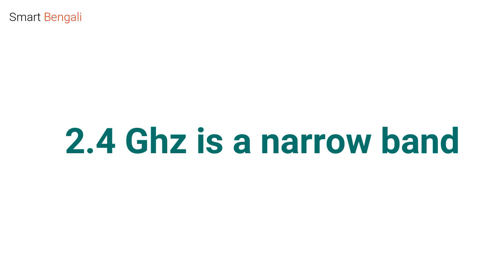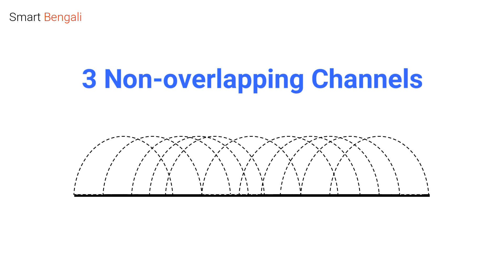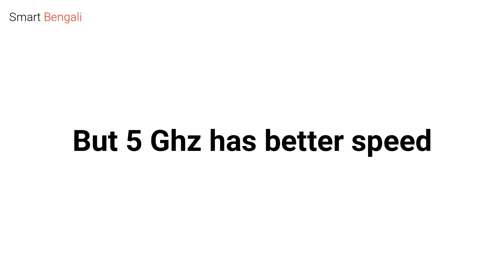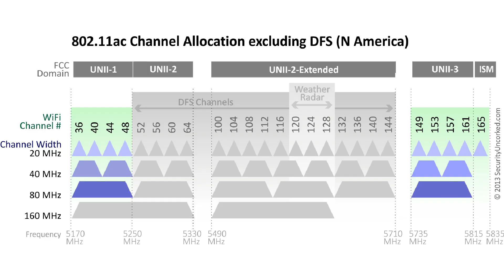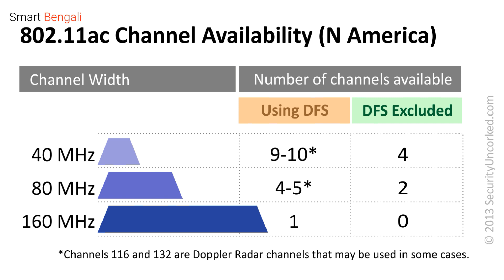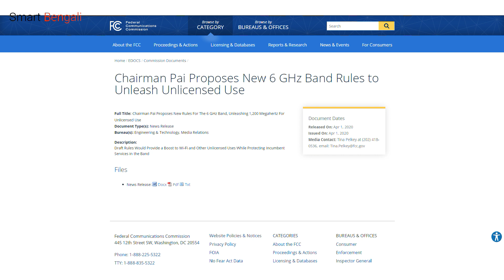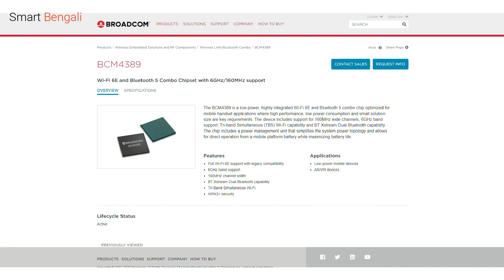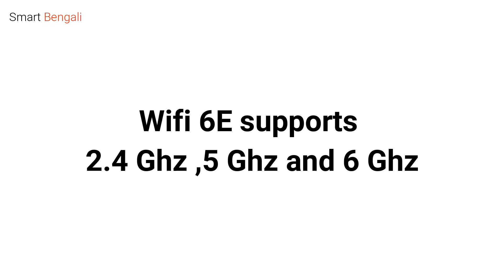6GHz Wifi band is coming -What is wifi 6E?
A huge change is coming to the wifi world ! A new wifi band wifi6E is announced !
This will be our new 6Ghz frequency band for router and other wifi devices.In this video i have explained what is wifi 6GHz  and other details about this wifi 6E standard.

Photo by Ján Jakub Naništa on Unsplash